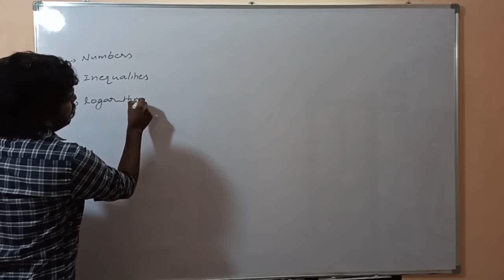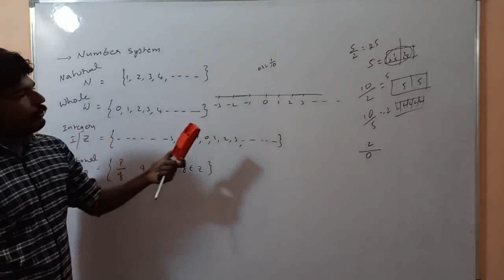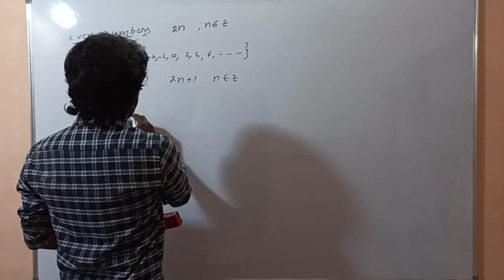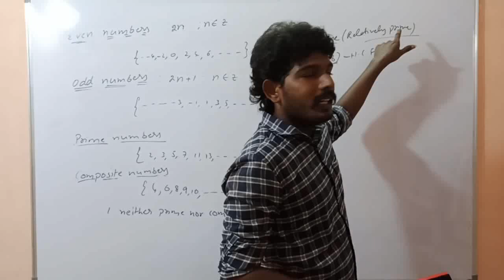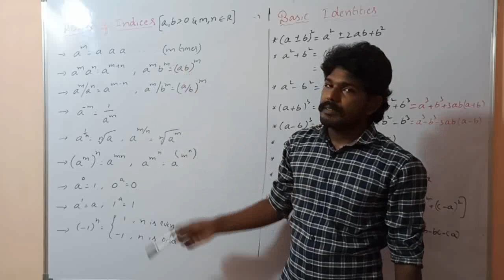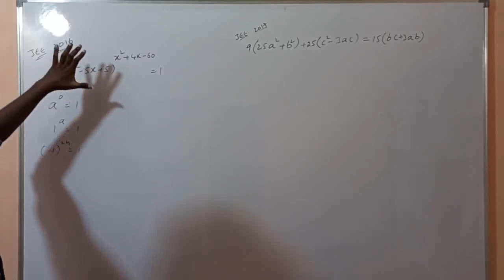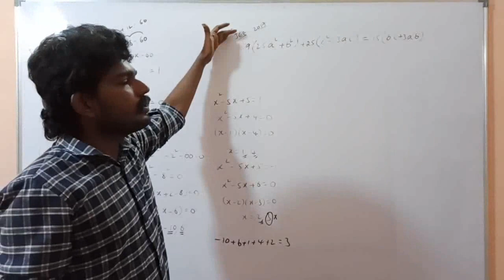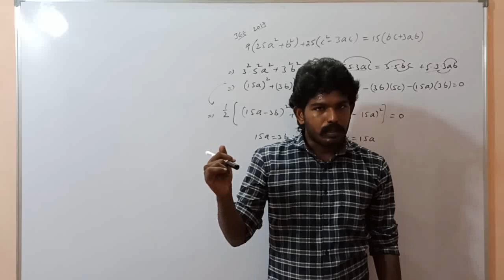Basic Mathematics for JEE and EAMCET part-1